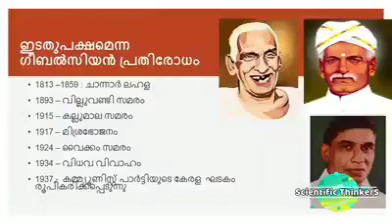painful history of kerala tradation